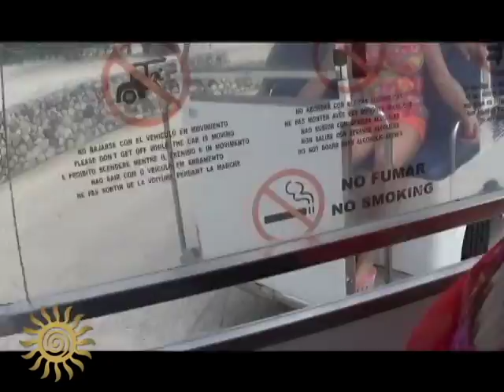Grand Bahia Principe Coba. Riding the Trolley to Tulum.